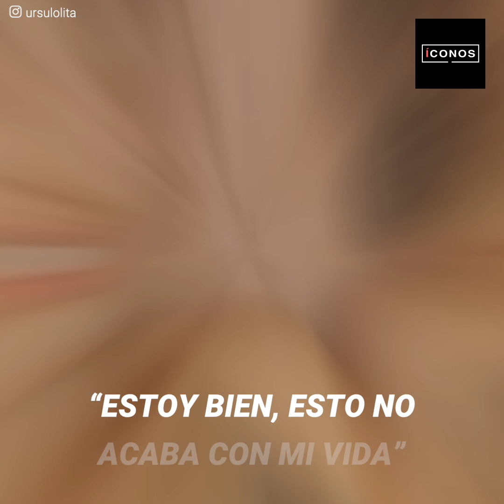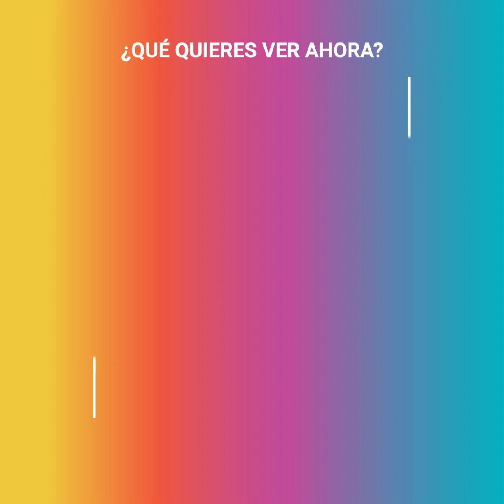Úrsula Corberó y su camino al amor | íconos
"Él le fue infiel y no fue la primera vez". Con gran dolor, Úrsula Corberó vio como su novio, Andrés Velencoso, la engañaba dentro de esa discoteca. Con una promesa en el corazón, decidió sólo dedicarse a su carrera profesional, hasta que llegó el Chino Darín, el único hombre capaz de hacerla confiar de nuevo.